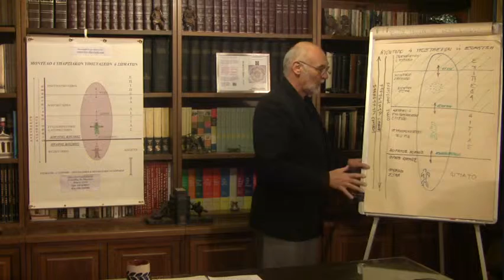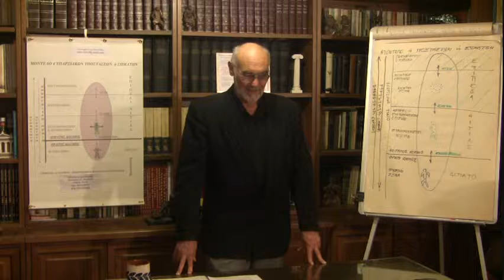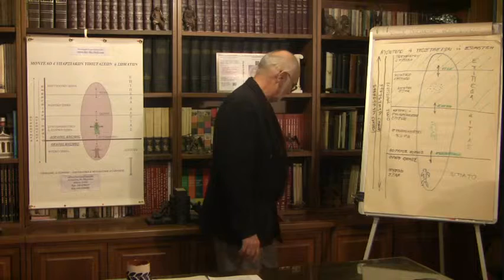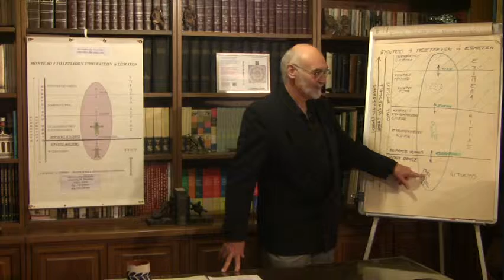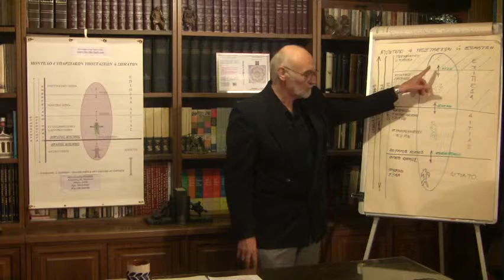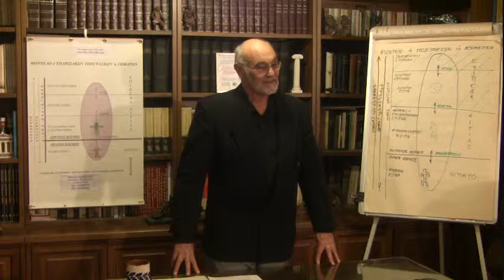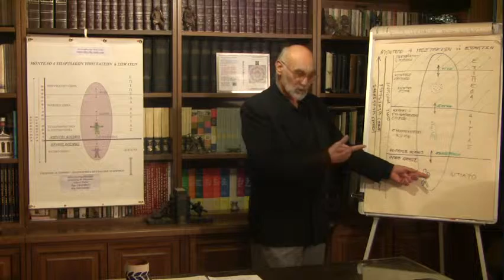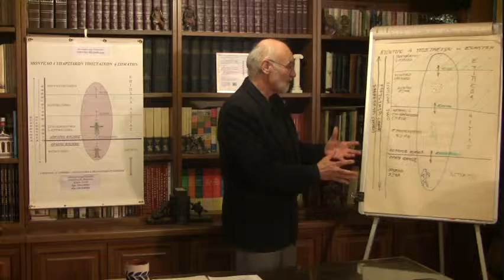Grk-Cosmos Creation-Part VII.wmv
This playlist includes the video segments of a presentation and the subsequent discussion on the subject of "Four Existential Body Model", given on May 5th 2012, in Marousi, Athens, Greece.
This material is copyright of "Stefan D. Tsirikos" and of "Spiritual and Metaphysical Inquiry"
All rights '' ..  electronic or mechanical, are reserved.